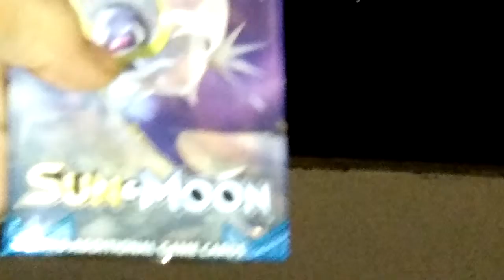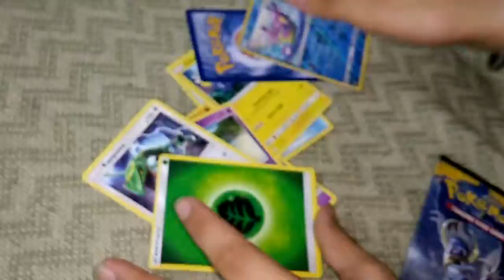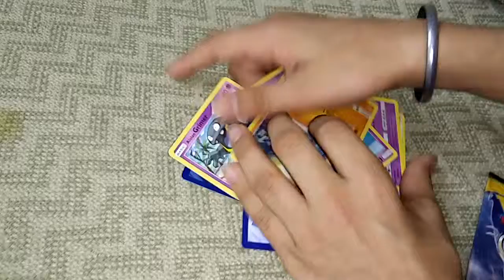RAIN RAIN RAIN ☔! POKEMON CARDS